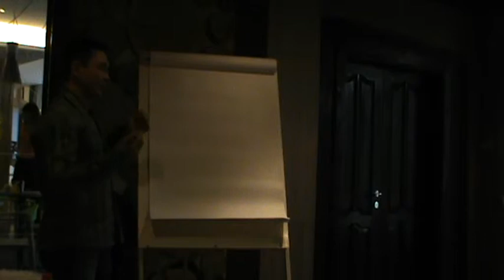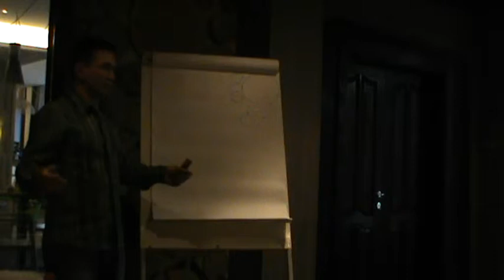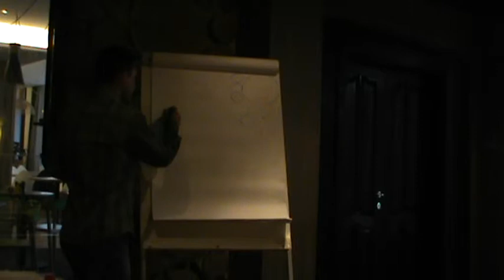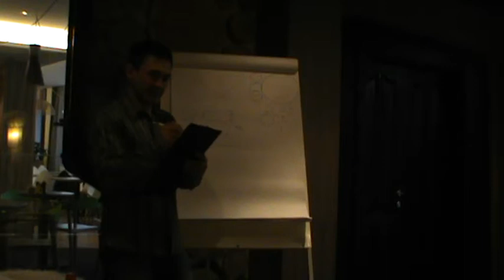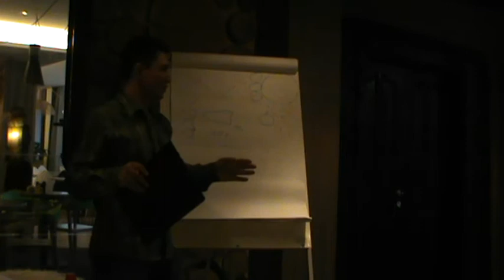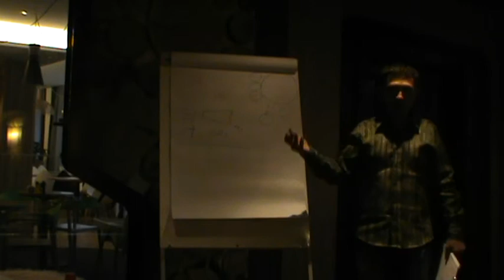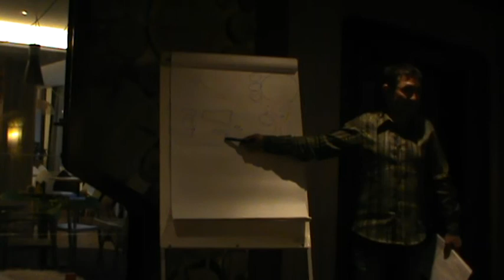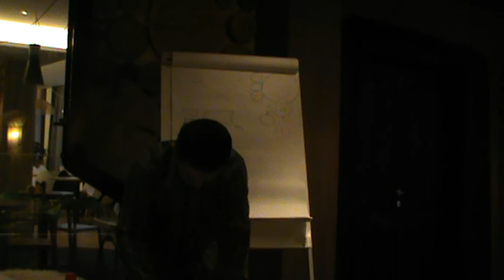I РВК Деловой ТеррИМ Жуков Андрей Проект: "Тренажер интонаций".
Данная видеозапись является выступлением Капитана проекта в рамках I-й Рабочей Встречи Клуба (РВК) "Деловой ТеррИМ". Смотреть и осознавать ее имеет смысл при понимании замысла и идеи Клуба :).